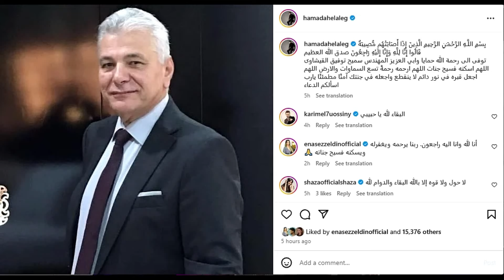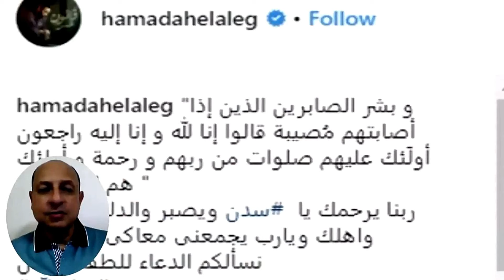الموت يفجع حمادة هلال وزوجته أمس برحيل أعز الناس وجنسية زوجته وظهورها بعد خلع الحجاب وسر بكائه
الموت يفجع حمادة هلال وزوجته أمس برحيل أعز الناس وتعرف على جنسية زوجته وظهورها مؤخرا بعد خلع الحجاب واولادهما اللى زى القمر وسر بكائه

شاهد زوجة حمادة هلال الفلسطينية امس بعد خلع الحجاب واولادهما اللى زى القمر وسر بكائه | اخبار النجوم
محمد عبد الفتاح عبد العزيز هلال (20 مارس 1982–) المعروف باسمه الفني حمادة هلال هو مغني، وممثل، وملحن مصري.

اسمه الحقيقي "محمد عبد الفتاح محمد عبد العزيز هلال"؛ ولد في محافظة الشرقية، وانتقل هو وعائلته المؤلفة من أخ "مدحت"، وأختين "هند" و"نور" إلى القاهرة بمنطقة الزاوية الحمراء. عمل منذ وقت مبكر في مختلف المهن للمساهمة في معيشة عائلته التي كانت تمر بظروف مادية صعبة. لاحظ أقاربه جمال صوته فأخذوا يطلبوا منه الغناء في الأفراح والموالد. انتسب إلى كلية السياحة والفنادق عام 1997.

مشواره المهني
التقى بالفنان حسن إش إش الذي سمع صوته وأحبه، مما جعله يقدمه إلى الفنان حميد الشاعري الذي بدوره قدمه للقائمين علي شركة هاي كواليتي. انطلاقته كانت من خلال ألبوم كوكتيل أصدرته شركة هاي كواليتي ضمن العديد من المواهب الشابة، وحقق نجاحا خاصا مما جعل الشركة المنتجة تتشجع لإصدار ألبوم خاص له عام 1996 باسم الأيام، وضمن 8 أغاني غلب عليها طابع الشجن والحزن. قدم بعدها العديد من الألبومات كما قدم أعمالا في السينما والتلفزيون.

حياته الشخصية
تزوج في عام 2009 من الفلسطينية "أسماء سميح"، وله ولد وبنت هما: "يوسف" و"راما".

كل لما أفكر فيك محسن أحمد هاي كواليتي 2000
جمالها بمشاركة منة عرفة أحمد عاطف هاي كواليتي 2020
آية في الجمال عادل سرحان Lifestylez Studios 2020
في التمثيل
في السينما
سنة الإنتاج الفيلم الشخصية
2005 عيال حبيبة عيد سعيد رمضان كريم
2006 العيال هربت حسن
2007 الحب كدة سيف
2008 حلم العمر أحمد
2011 أمن دولت حسام / عفيفي
2011 مستر أند مسز عويس أحمد عويس
2014 حماتي بتحبني شريف مرتضي
2017 شنطة حمزة حمزة / كيم بولي
2017 فين قلبي؟